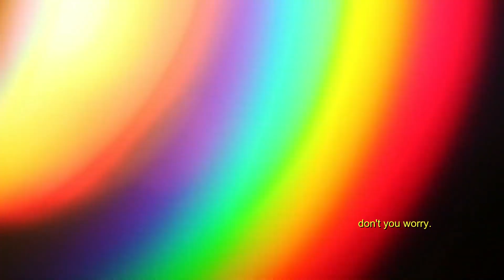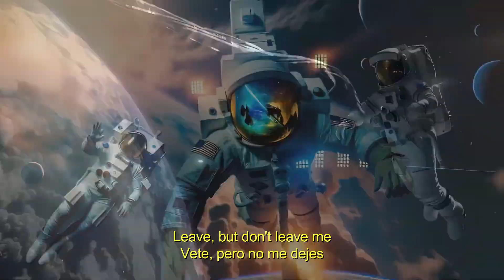Pink Floyd - Speak to Me / Breathe (Lyrics) (Sub Español)